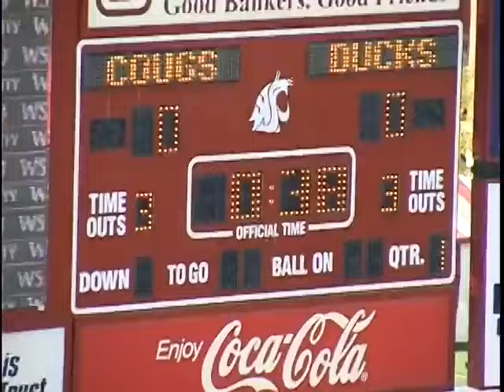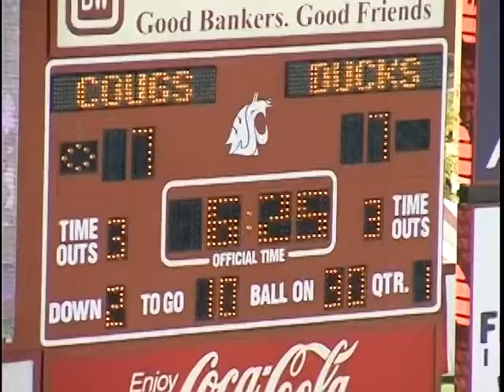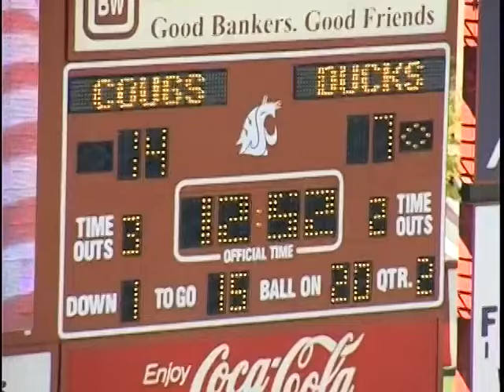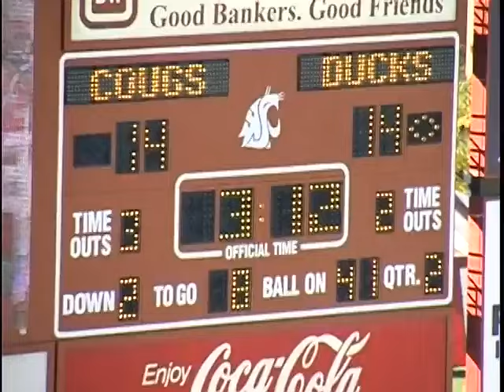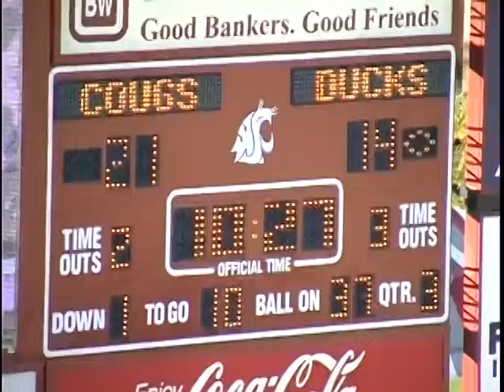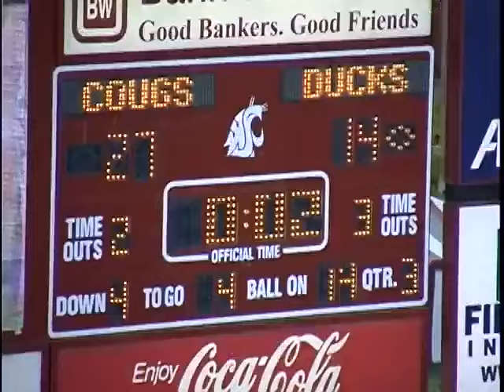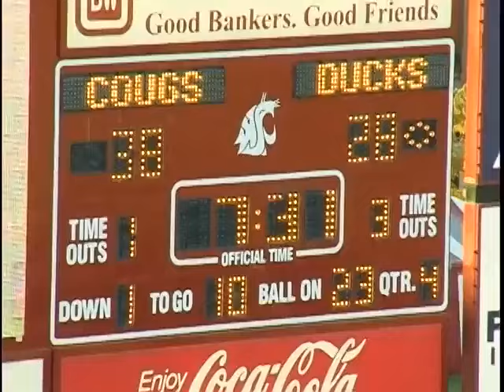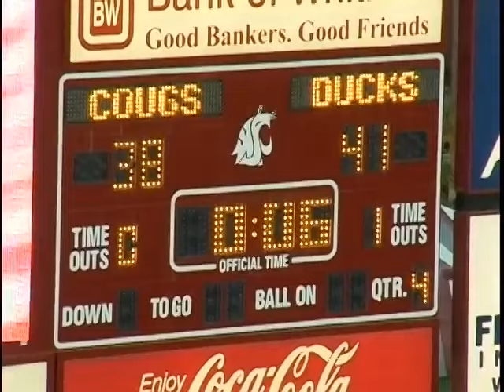2004 Oregon @ Washington State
PULLMAN, Wash. (AP) -- Oregon coach Mike Bellotti thought he might have fretted too much about his team's performance in the red zone. His Ducks proved him right Saturday, scoring on six of seven trips inside Washington State's 20-yard line.

Kellen Clemens completed 36 of 55 passes for a career-high 437 yards and three touchdowns and ran for three more scores to help Oregon rally for a 41-38 victory over Washington State.